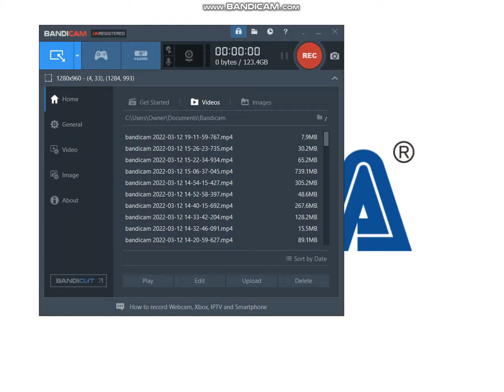Sonic 4 ep2 beta 8